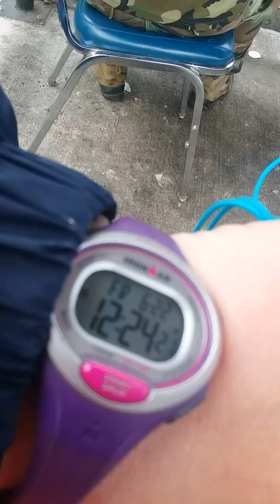Gangs in chicago-- contact info for your lawyers